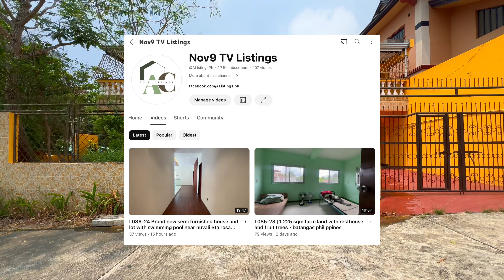NLIST-001 Tagaytay 2 storey house and corner lot 300 sqm clean title | retirement home | resthouse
Documents titled
Price 13.8M net